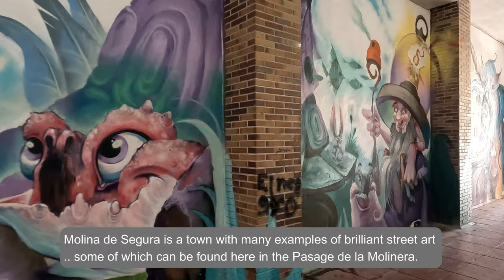Join A Walking Tour Of Molina de Segura! | Parque de La Compañía & Molina Marketplace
Welcome to a captivating walking tour of Molina de Segura in the Murcia region of Spain. Molina de Segura is an ancient city once occupied by the Romans and we take you with us on a walk around Parque de La Compañía, a beautiful space in a bustling city complete with a municipal auditorium. After this, follow along as we walk the surrounding areas including the Mudem Museum, an old apricot canning factory and the streets of Molina de Segura where we experience the sights and sounds of daily Spanish life. Join us now as we walk around one of the most enchanting cities in Spain!

If you're planning a visit to Molina de Segura in the future or you simply want to explore this beautiful town from home, then this walking tour is sure to inspire you.

Chapters:
0:00 Opening intro
0:13 Parque de La Compañía
2:33 Pasage de la Molinera
3:48 Plaza Región Murciana
4:15 Parque de La Compañía
3:17 MUDEM museum
4:49 End screen